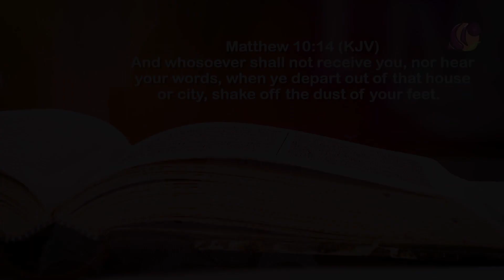REJECTION BY Pst Liz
I want you to know that Satan uses the pain of rejection from other people to keep you from pursing God's will.

When people reject you, you may not want to keep doing what you're supposed to do: you may want to find a place for you to hind and nurse your wounds but don't!

Keep moving forward, no matter who "approves or tries to stop you.